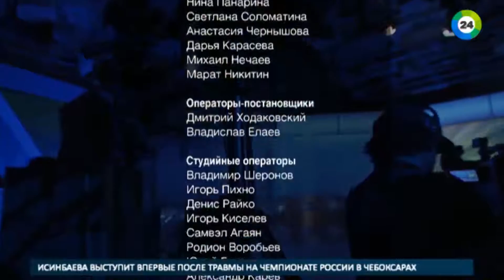Уличный процент: в Тбилиси резко выросло число выселенных должников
Жители столицы Грузии лишаются жилья из-за кредитов, взятых на покупку бытовой техники, туристических путевок и даже мобильных телефонов.